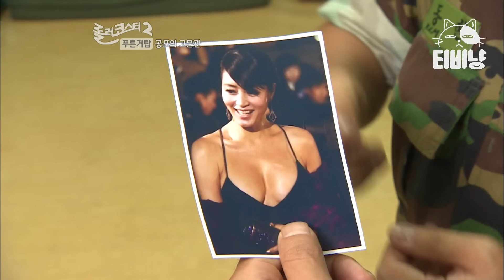사랑스러운 신병 앞에서 심장 폭행당하는 선임들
tvN [롤러코스터2] : 한국인의 심리와 행동을 탐구하는 코미디 프로그램